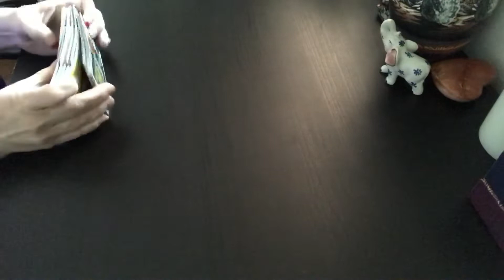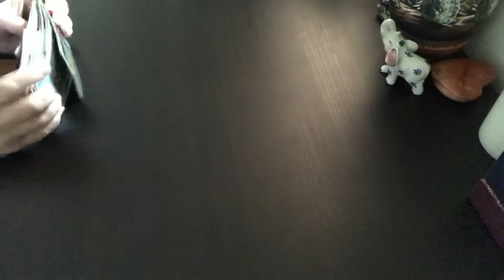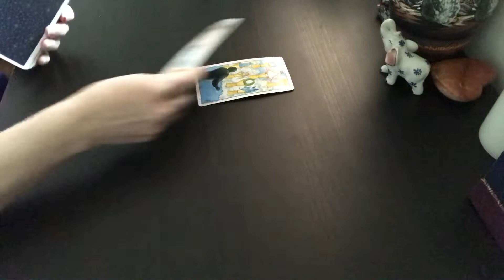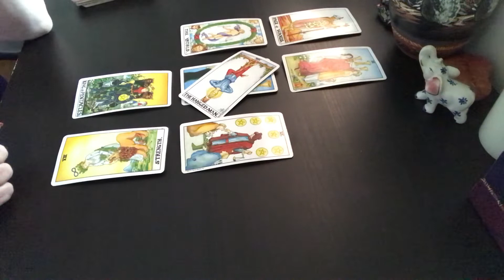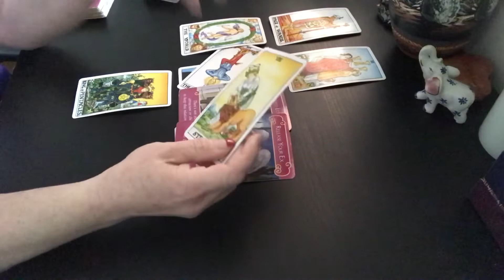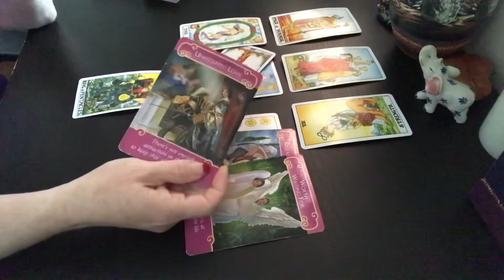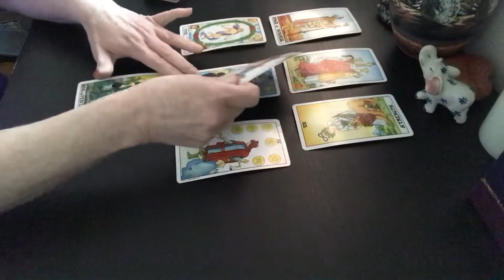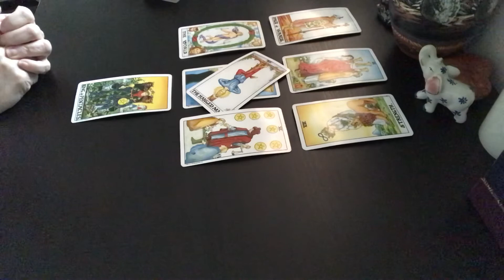Cancer May Monthly 2019 General Love Reading!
for quick answers to your question(s). Answered the same day.
for in depth private reading.
Join me as in 2019 I will be giving special and different readings on social media listed below.
5th Generation Psychic Medium.
Energy Healer.

ML

I am so glad I came across your YouTube channel and decided to get a reading from you a year ago. Everything you have predicted thus far has been spot on. I will continue to get readings done by you as guidance as well as recommend you to any friends or family needing guidance as well. Thank you so much for all your help. I rate you 5 stars! Lots of Love & Angel Blessings, Cassandra

Jen K.

SD